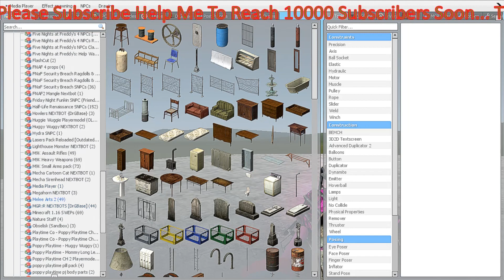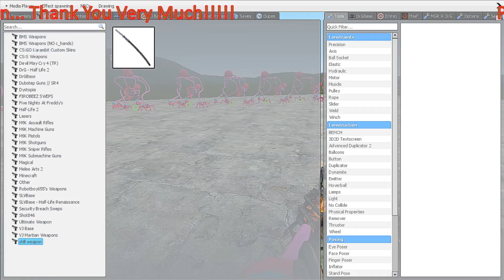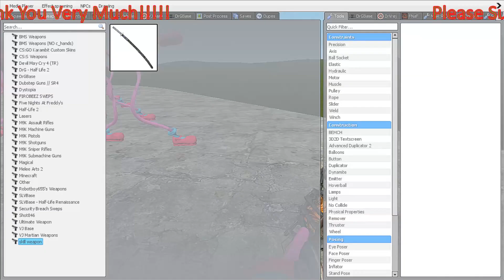ALL SIREN HEADS VS ALL POPPY PLAYTIME CHAPTER 2 CHARACTERS In Garry's Mod! #1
All New Mommy Long Legs Vs All JJK Creatures Megahorn | Garry's Mod!!!